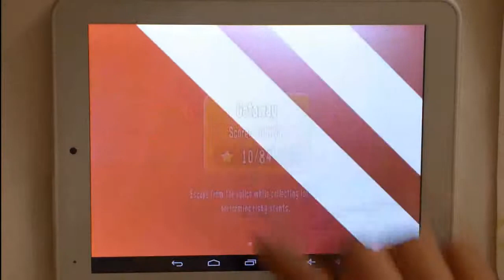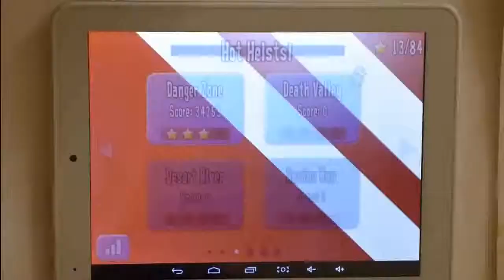Reckless Getaway - прохождение глава Hot Hest Миссия Danger zone